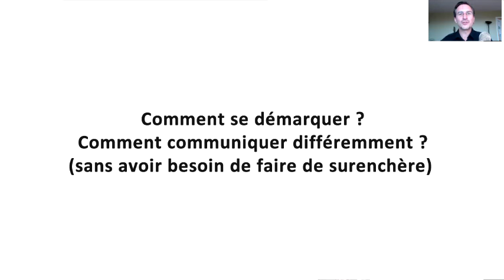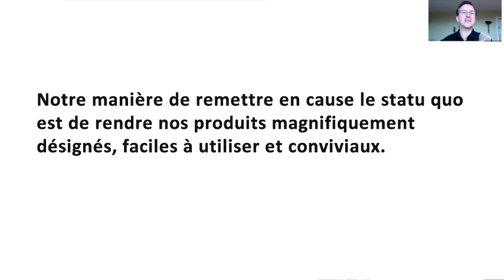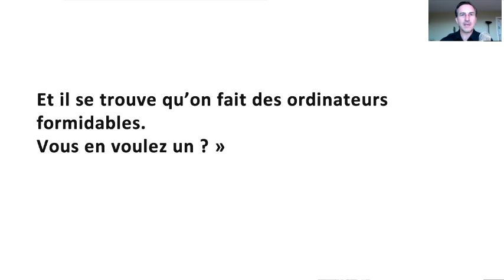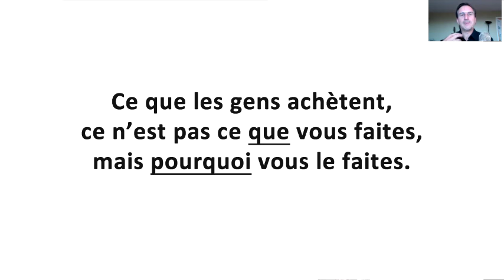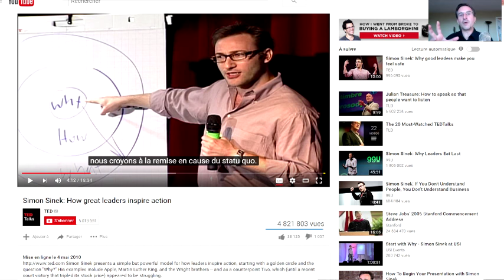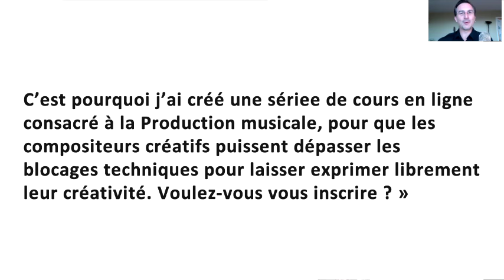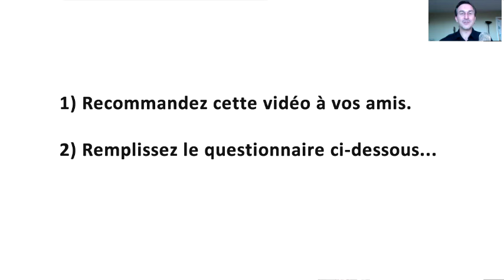Comment vous démarquer: communiquez en priorité sur vos valeurs (Simon Sinek)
Comment se démarquer et comment communiquer différemment ? (sans avoir besoin de faire de surenchère)
Dans sa vidéo TED TALK "Start With Why", Simon Sinek dévoile quel methodological Apple, Martin Luther King et autres grand leader utilisent pour se démarquer, communiquer différemment et marquer les esprits.